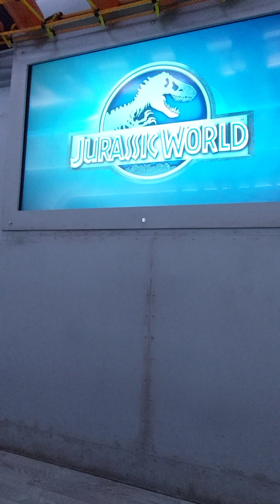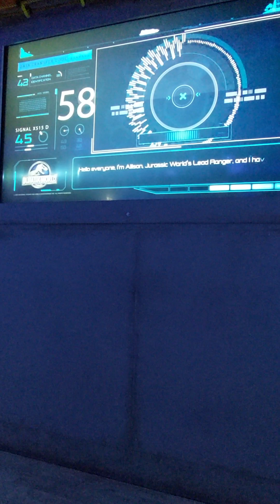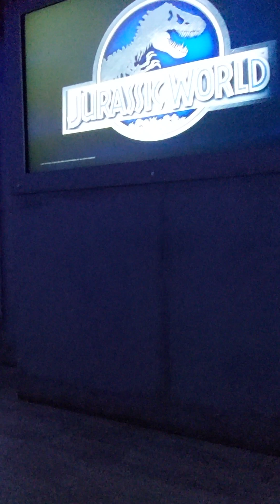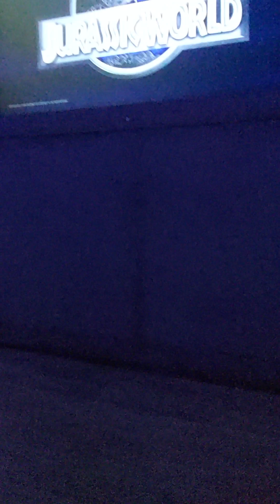Jurassic World Köln